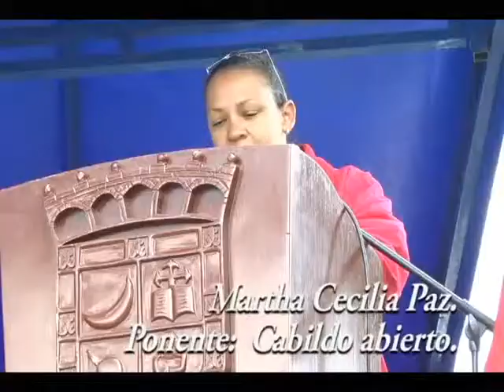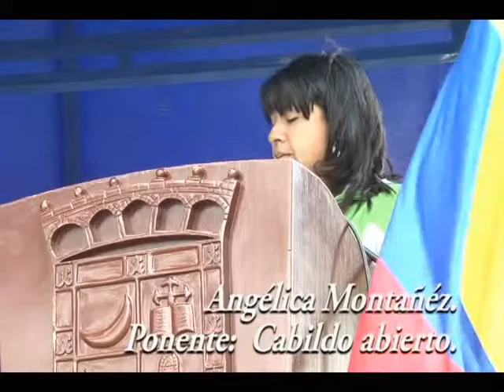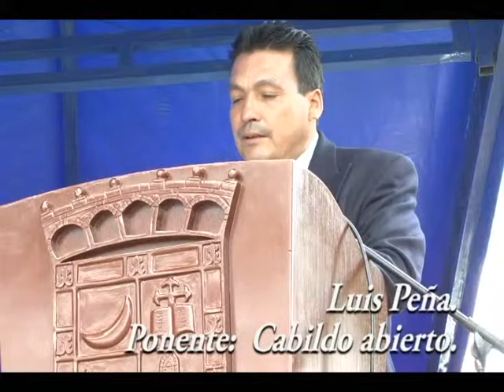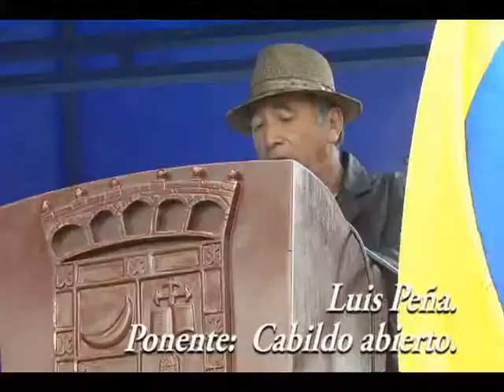Canal Occidente - Chìa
Concejo Municipal, Ponencias de Seguridad en Cabildo Abierto año 2012.